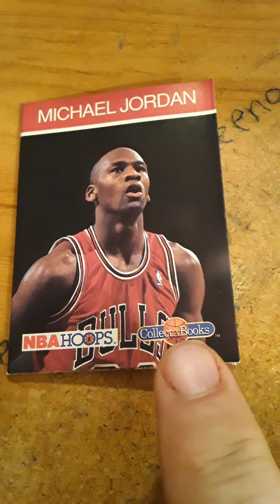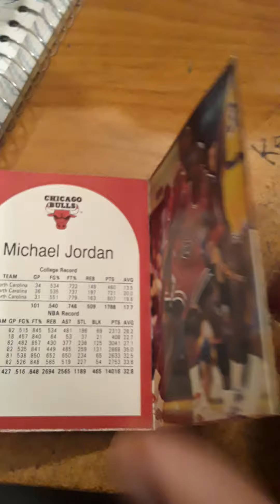My Card Collection (Michael Jordan) (5-15-20) - Danny The Man Parker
Thanks